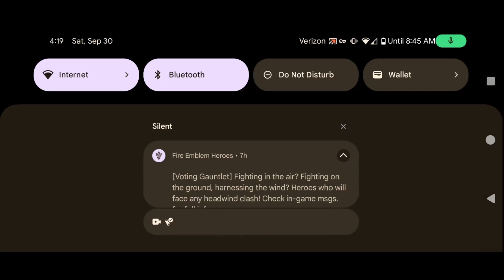Dill's route (No pickles)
It is what it is lol Dill is nice!